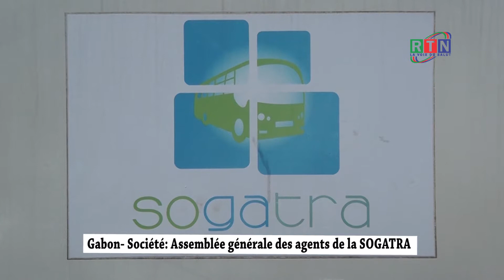RTN - Gabon /Société: Assemblée générale de la SOGATRA